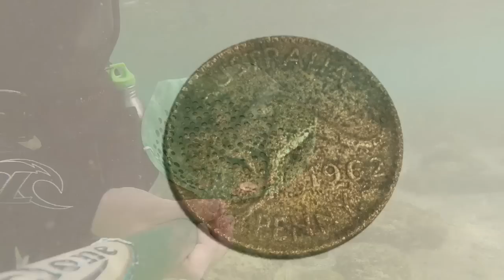Lost Jewellery Recovery #2 Underwater metal detecting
metal detecting lost jewellery recovery contact Michael 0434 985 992.
Hobby turned addiction based in Sydney Australia. Starting with the one detector turned to 3 detectors in a month. after the first 6 months I've recovered over 75 rings around Sydney Australia. We use some of the best detectors out today, the minelab Excalibur 11 for beach and water recovery, minelab safari and Garrett ace 250 for land yard and park recoveries, we are scuba qualified and operate on hookah dive systems. We use seadoo scooters for rio bar rock pool bottoms to blast sand away this makes recovery effortless plus 18 litre Faber tank for scuba recovery. When you call lost jewellery recovery you don't get an employee! No! You get a passionate hobby turned addicted metal detectorist focused on one thing, recovering your precious belongings. We take pride in all of our recoveries, to see how great full and reliefed you are to see us recover your belongings and to share this moment with us is priceless. Every ring and piece of jewellery has a unique story, we want to hear about it but first let's start with how it was lost?
Tips: your fingers lose an approx 1 ring size in water, so remove b4 swimming.
Sunscreen is a great lubricant for rings to slip off fingers let's add kids jumping on us holding our hands then look down, yes cold water, sunscreen and kids = call jewellery recovery.
I leave my ring in car on every recovery or beach day.
this is a hobby that requires abit of fitness especially in water recoveries i am also an experienced reptile handler and keen spear fisher.